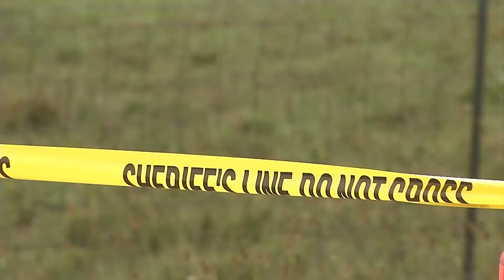El Paso pilot among 2 killed in Georgia plane crash